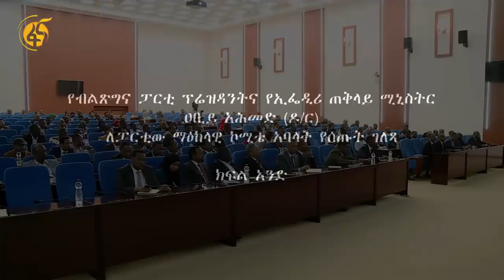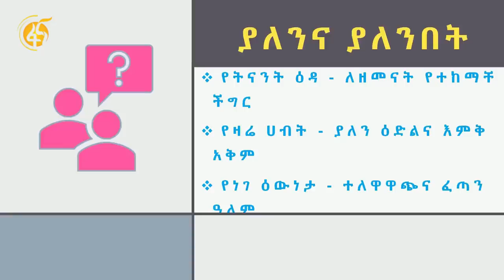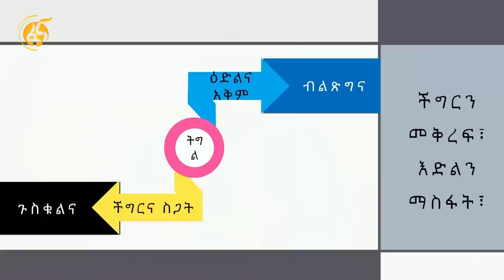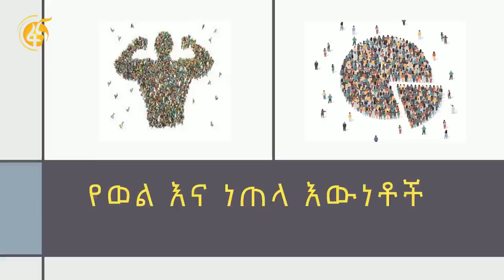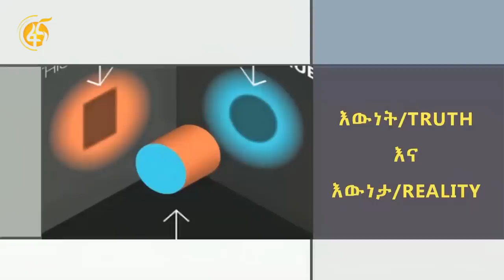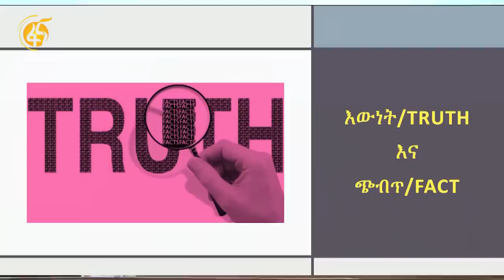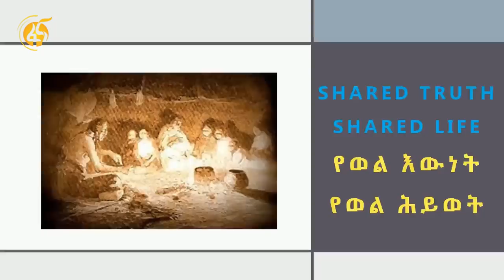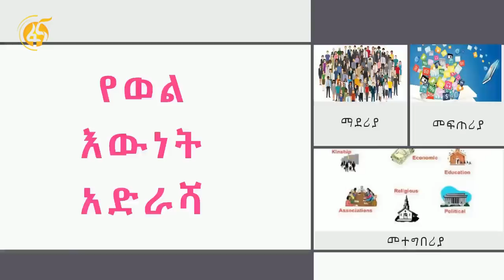ጠ/ሚ ዐቢይ ለብልፅግና ፓርቲ ማዕከላዊ ኮሚቴ አባላት ያደረጉት ገለጻ (ክፍል-1)